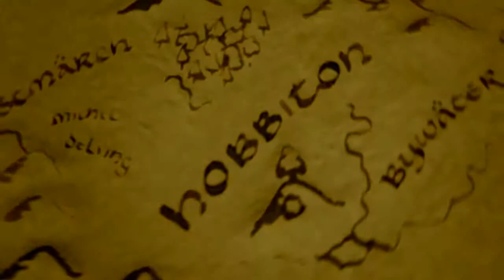Tribute to the Shire--[Welcome Home]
Hey, everybody!  Here is another one of Gimli's tributes!  Enjoy!